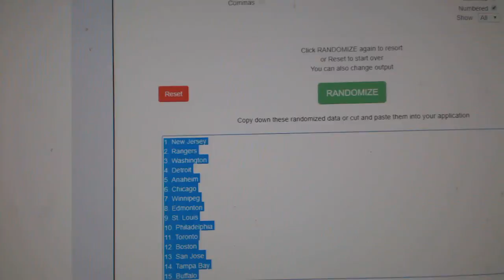Team Randoms - C&C GB #8615